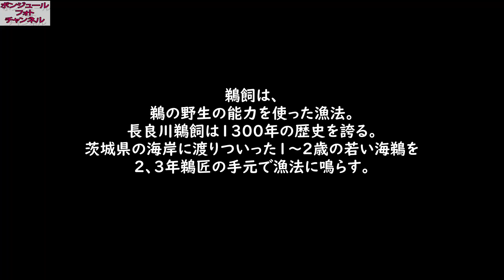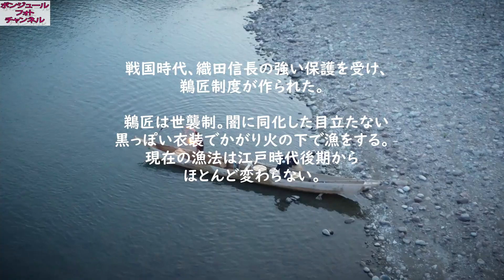【直前密着】長良川鵜飼はこうして始まる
3年ぶりに開催された2022年岐阜長良川鵜飼。1300年の歴史を誇る絵巻物語。始まりを告げる打ち上げ花火４発まで、上流での鵜匠たちの準備～出漁までを動画撮影。至近距離からの撮影は臨場感満点。Sonyα6400だけで撮影した映像を、鵜の習性、鵜飼の歴史を合わせて紹介します。
●続編【明合成】ド迫力！マルチカメラ花火動画撮影【2022岐阜長良川鵜飼開き花火】

撮影機材：SONYa6400L
動画編集ソフト　DaVinci Resolve17

是非、コメント欄へ感想や「こんなの教えて！」という皆さんの声をお聞かせ下さいネ！
ちょっと楽しく、人生が豊かになる写真解説を今後も目指していきます。
""写真は楽しい"" Photography is sooooooo fun!! をモットーに配信しています。

　交告和愛（Kohketsu Kazuyoshi）、写真家。
　ポートレート写真・動画撮影を得意としており、その他ファミリー、ウェディング、マタニティー、ダンス、ニューボーン撮影も行う。ポートレート撮影の他、カメラ、ライティング撮影法、動画の撮影法、写真論、心理学と写真など、映像に関するノウハウやカメラ・レンズ・ライティング機材などを専門としている。20xx年、高校教師を定年退職。長年写真部の顧問を務め、数々の高校生写真コンクールに生徒を輩出。各種コンクールでの審査員も務める。カメラ各誌では写真の掲載や自身をとりあげられる。現在は、ソニー公認αアカデミー上級講師として各地で登壇。
初心者でもカメラを楽しめるような分かりやすい解説が人気である。主に沖縄と東海をメインに活動中。撮影依頼やレッスン依頼は、各種SNSよりお気軽にご連絡ください。